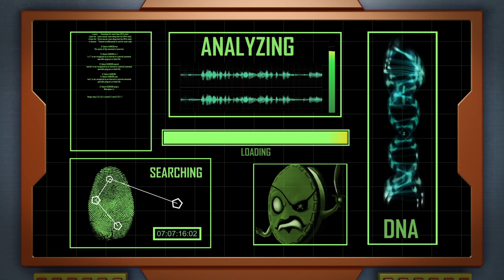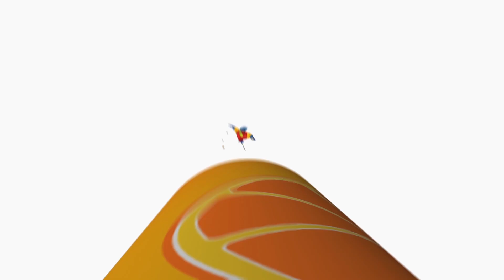Carlos Série Animada | El Pasado De Karnak | Desenhos Animados